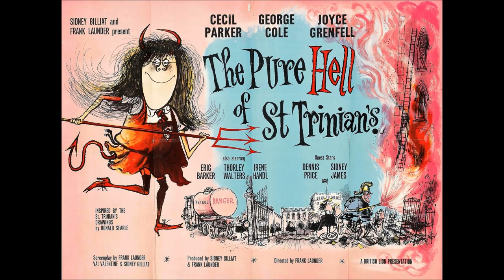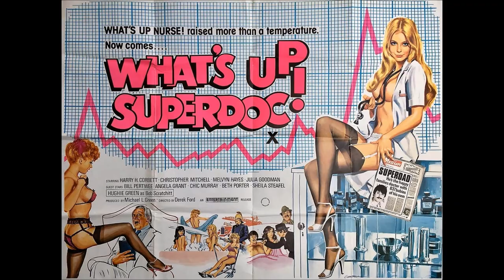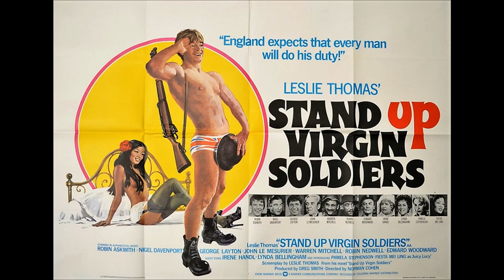British Comedy Movie Posters of the 60's & 70's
British Comedy Movie Posters

A Selection of movie posters from some of the classic British Comedy films of the 60's & 70's.

Almost always overlooked, the British Comedy film genre has produced some of the finest and most memorable work for the cinema.  Some Like It Hot, The Odd Couple, Father of the Bride and A Shot In The Dark are timeless classics assured of a place in movie history. Here, too, are original posters for the Carry On series, British T.V spin-offs from the 1960s & 1970s and the dreaded British sex comedy Movie era.